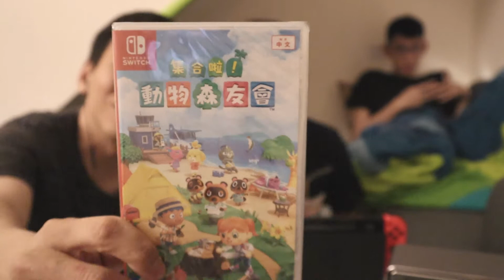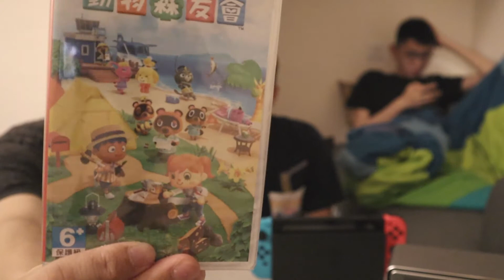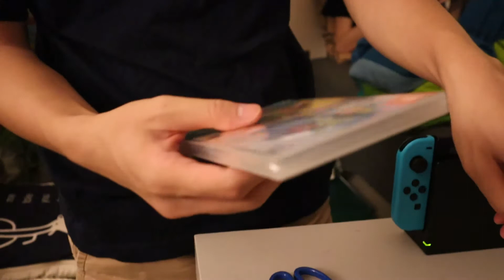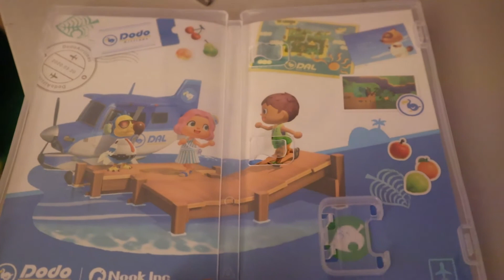動物之森開箱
今天難得買到動物之森,決定同大家一齊開箱.